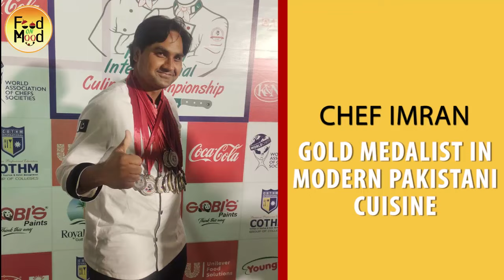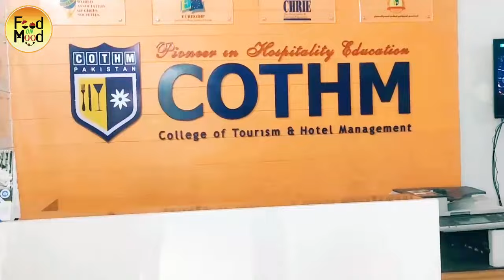COTHM Pakistan culinary champion 2023 | Gold medalist in modern pakistni cuisine